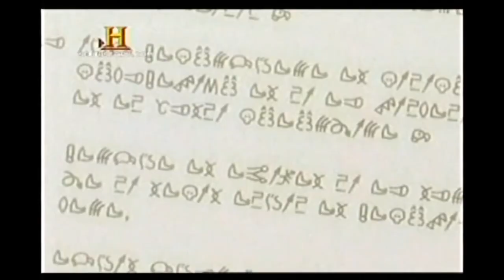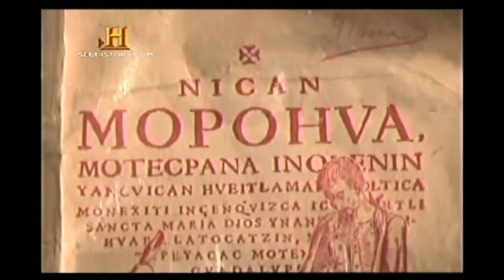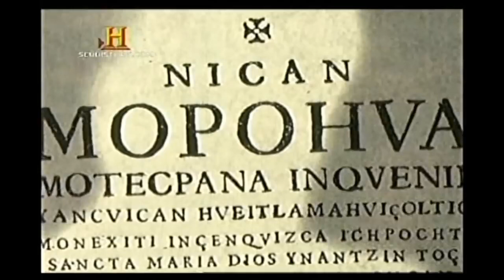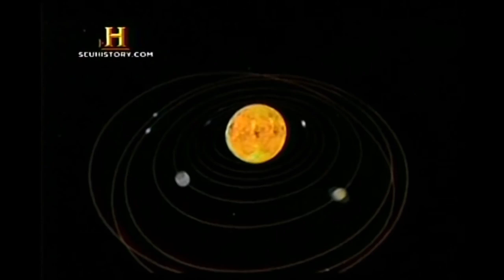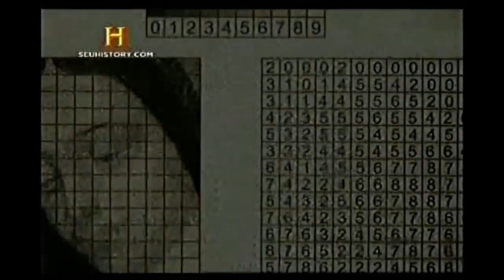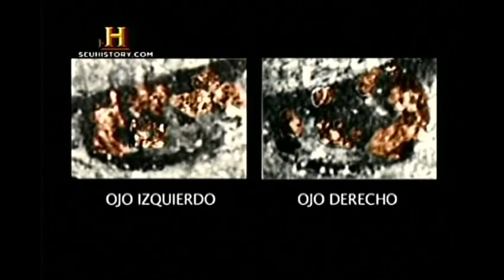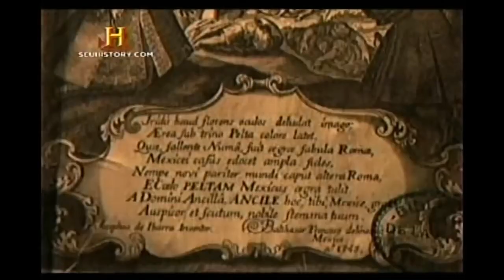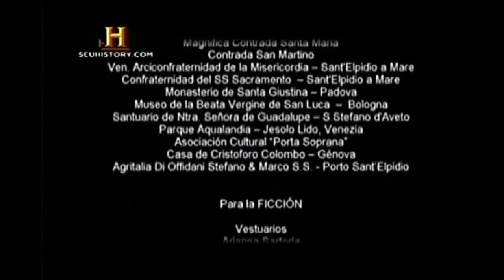🔴DOCUMENTÁRIO- GUADALUPE, UMA IMAGEM VIVA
Conheça a história de Nossa Senhora de Guadalupe, veja os detalhes do manto do Índio São Juan Diego e a incrível perícia científica que comprova não apenas a veracidade, mas sinais inexplicáveis científicamente!